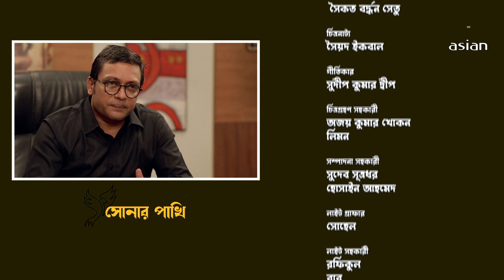সোনার পাখি | পর্ব ১৬ | Sonar Pakhi | Nadia, Moushumi Hamid, Kibria Tavir, Milon | Bangla Natok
Bangla Drama Serial: Sonar Pakhi
Episodes: 16
Script: Maruf Ahmed Khan Rizvi
Screenplay: Sayed Iqbal
Director: Hannan Mahmud
Cast: Salha Khanom Nadia, Anisur Rahman Milon, Golam Kibria Tanvir, Moushumi Hamid, Mim Chowdhury, Masum Bashar, Kochi Khondokar, Tanvir Masud, Kabir Tutul, Saberi Alom, Nabila Alom Polin, Sanjoy Nath, Airin Tani, Nur A Alom Noyon, Sheikh Khokon and more